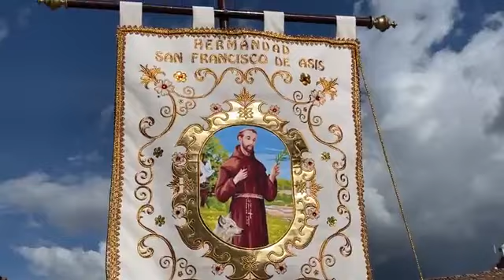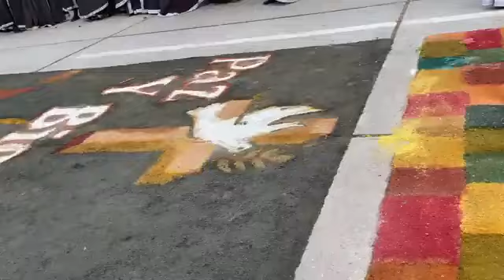PROCESIÓN EN HONOR A SAN FRANCISCO DE ASÍS, TAYTA PANCHO - HUAMACHUCO 2023